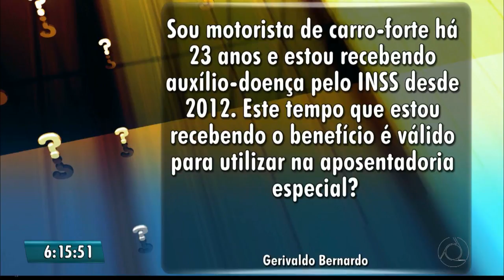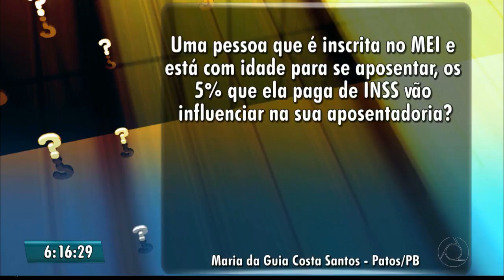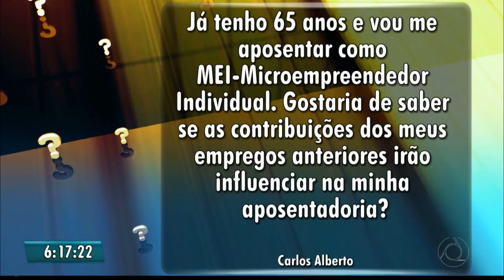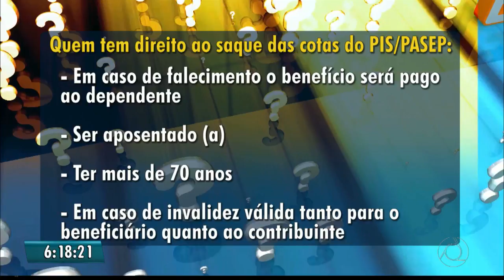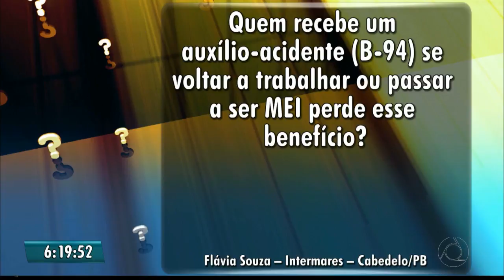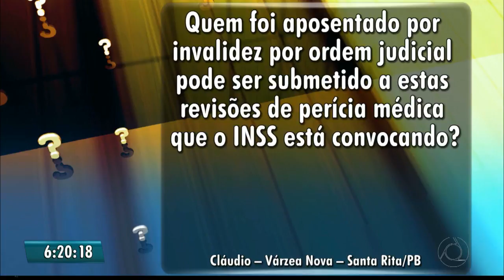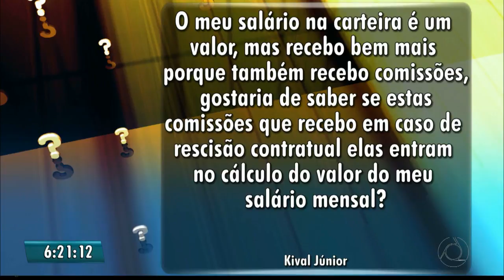Paulo Souto no Bom Dia Paraíba da TV Cabo Branco - Quadro "Eu Quero Saber" - 19.09.2017